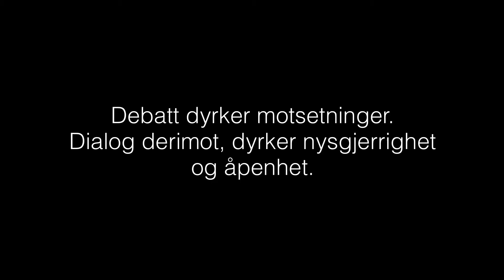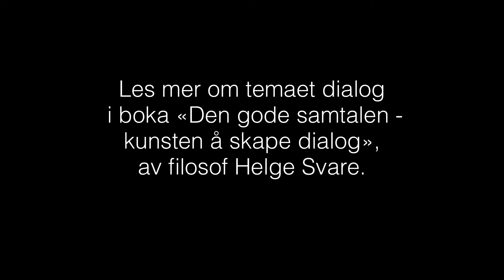Episode 4 – KUNSTEN Å SKAPE DIALOG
Frontene i samfunnsdebatten er hardere enn på lenge. Hvordan endre oss fra hissige debattanter til lyttende dialogpartnere? Mens debatt dyrker påståelighet, dyrker dialog åpenhet, nysgjerrighet og samarbeid.